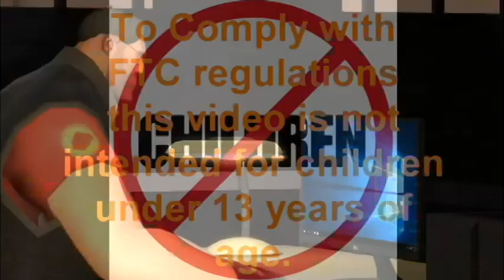Something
*Important Rule:*